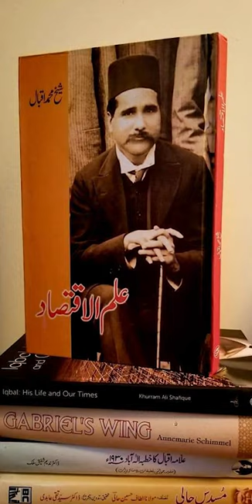Short Biography Of Allama Muhammad Iqbal (R.A)